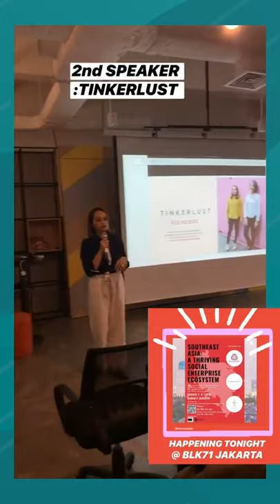NOC Southeast Asia - NUS e-Open House 2021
What's life as a student on the NUS Overseas Colleges (NOC) Southeast Asia programme?
Gain access to more than 15 entrepreneurial hotspots across the globe, take on the role of an entrepreneur at innovative start-ups, while attending classes at our renowned partner universities.
Find out more about the NOC experience, hear from our students and alumni, and join us for our Live Chat